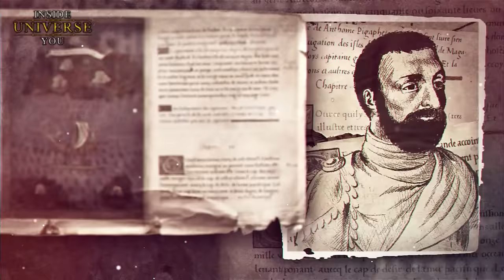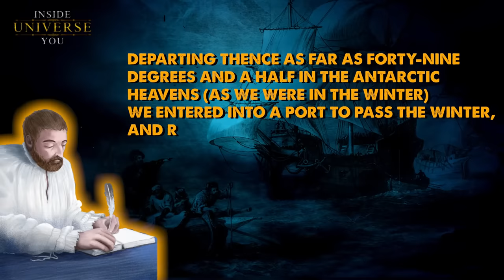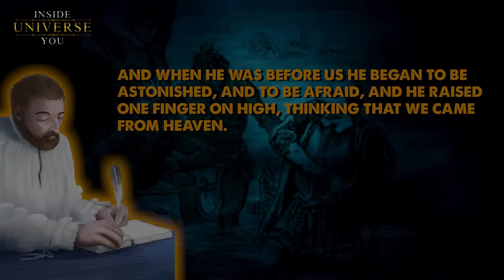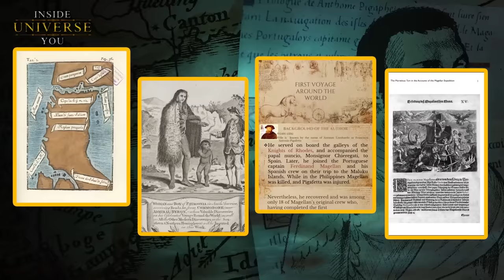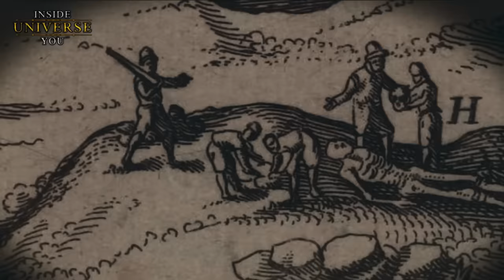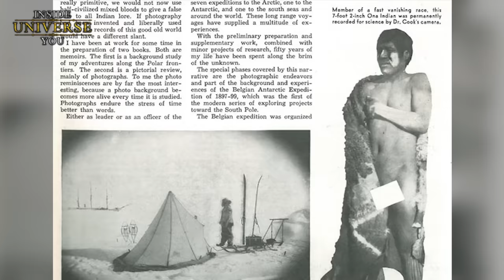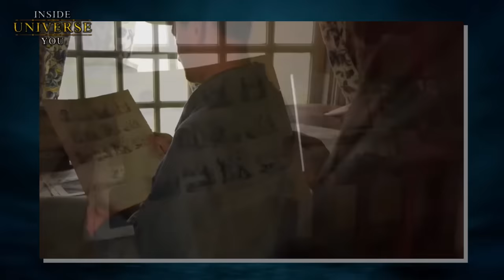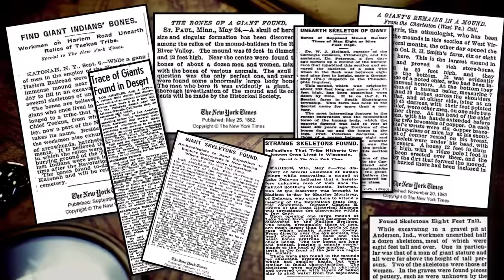Gigantes Patagónicos Encontrados Por Fernando De Magallanes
Esta es la leyenda de los Gigantes de la Patagonia, una historia que ha cautivado a exploradores e historiadores durante años. Es una historia que comienza a principios del siglo XVI, una época en la que el mundo era todavía un lugar vasto y misterioso, y gran parte de él permanecía inexplorado por los aventureros europeos que surcaban los mares en busca de nuevas tierras. Nuestro viaje nos traslada al año 1520, a bordo del barco del famoso explorador Fernando de Magallanes, mientras navegaba por las traicioneras aguas del confín del mundo conocido. Fue aquí, en este paisaje remoto y extraño, donde Magallanes y su tripulación informaron por primera vez de encuentros con seres de inmensa estatura, los llamados "gigantes" de la Patagonia. Estos relatos, recogidos en los diarios de Antonio Pigafetta, cronista de Magallanes, describen figuras imponentes que superaban en altura a los más altos de la tripulación, encendiendo una llama de curiosidad que ardería durante siglos. Pero, ¿qué hay de cierto en estas historias? ¿Fueron los gigantes patagónicos un mero producto de la imaginación, exagerado a través de la lente de la maravilla y el miedo? ¿O se encontraron realmente los exploradores con una raza cuya estatura física desafiaba los límites de la biología humana? Embárcate con nosotros en esta cautivadora expedición en la que nos adentraremos en el enigmático mundo de los Gigantes Patagónicos, mientras viajamos a través de las páginas de la historia para distinguir entre los reinos de la leyenda y la realidad de nuestro pasado.

Votre soutien peut nous aider à approfondir des sujets importants, nous permettant ainsi de produire un contenu attrayant qui informe et inspire. En contribuant, vous ne soutenez pas seulement un projet, vous permettez le partage d'une mine de connaissances. Soutenez-nous dans nos efforts pour donner vie à des vidéos significatives. Chaque contribution compte.

Découvrez un monde de créativité dans notre boutique d'art et de produits dérivés :

English channel:  @UniverseInsideYou